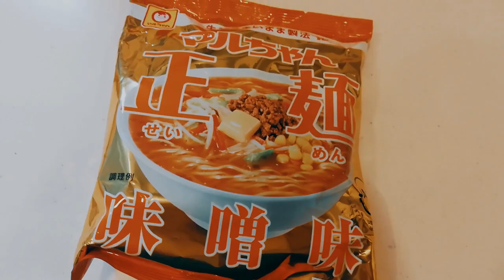キャンドルジュン「けじめをつけます。お楽しみに」？佐藤健の時との違いとは？